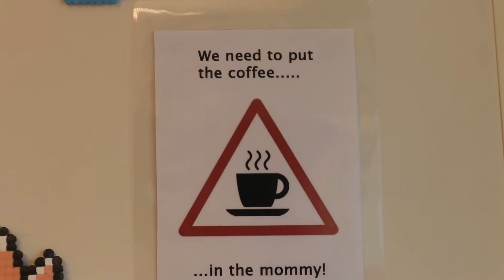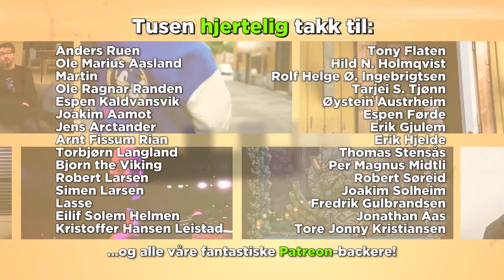Intervju med Henchman & Goon om Pode, Bergen, norske spill og deres neste, tunge spill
Bergens-studioet Henchman & Goon kapret hjerter med det blendende vakre Pode. Nå tar de en ny, mørk retning med deres neste spill. Vi dro til Bergen for å møte en av Norges mest spennende spillutviklere, Yngvill Hopen.

Reporter/klipp: Rune Fjeld Olsen
Foto: Espen Pedersen